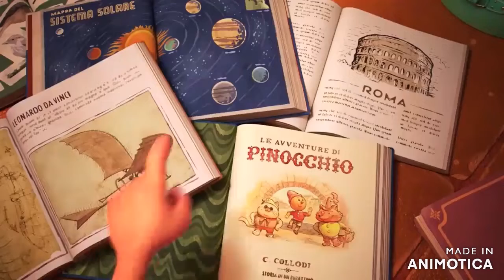Luca - 2021 Movie Explained in Bengali || Hollywood movie explained in Bengali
Luca - 2021 Movie Explained in Bengali || Hollywood movie explaine in Bengali

Credits:
Director: Enrico Casarosa
Produced by: Andrea Warren
Story by: Enrico Casarosa
Jesse Andrews
Simon Stephenson
Image and footage source: Walt Disney Studios Motion Pictures

Any footage or images in this video has only been
used to communicate a message (understandable)
to audience. According to my knowledge, it's a fair
use under reviews and commentary section. We
don't plan to violate anyone's right.